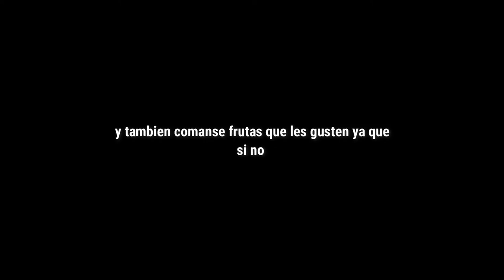Como saber que fruta comer dependiendo de tu nivel | Grand piece online en español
estoy farmeando ideas maal

quieres ver cosas q hago en mi tiempo libre?

quieres contactarme, o tal vez solo ver cosas que publique?

quieres estar en la comunidad de discord?